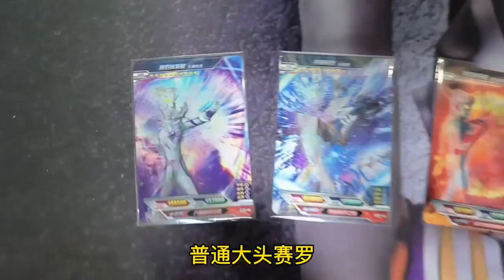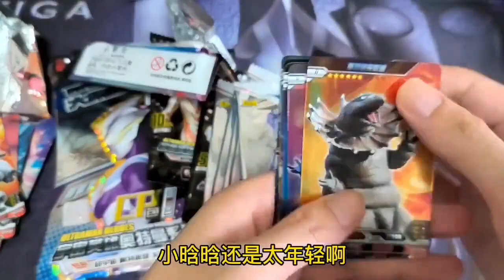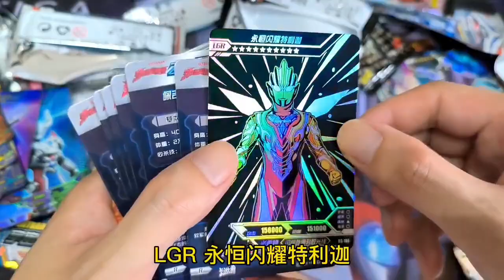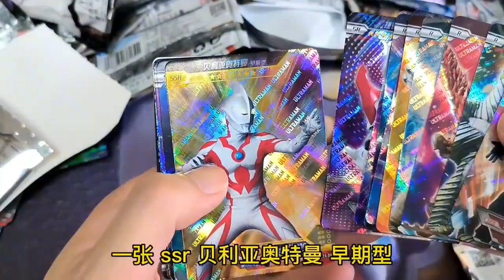六一礼盒开出两张009大头赛罗，想买奥特曼卡片，那就打败母老虎